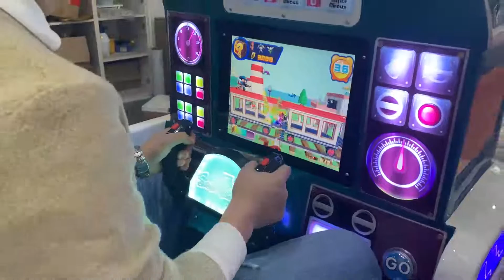Crocodile Train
video kiddie ride